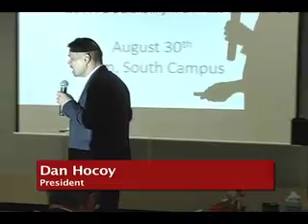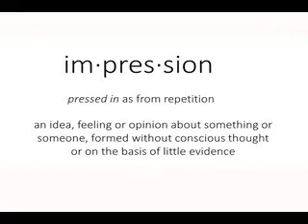President Hocoy Speaking at Convocation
President Hocoy addresses the faculty and staff at Convocation in regards to the direction of Erie Community College